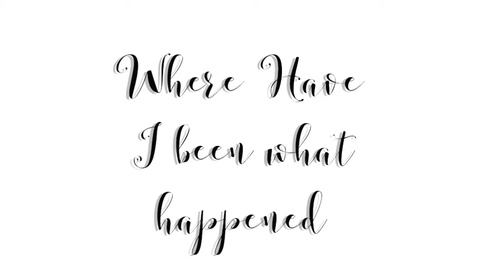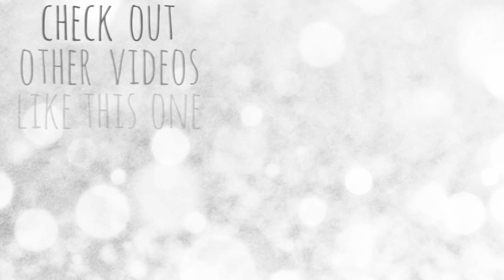what happened ... where have i been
hey hey everyone im so happy you clicked on my video please before we get started like, comment, subscribe, share, become part of my youtube family before you go... and to those of you that apart of my family thank you for coming back to a new video...

facebook: a moms homemade lifestyle
pintrest: Danielle Keeler

What I use to film : my phone LGK40
what i use to edit: animotica